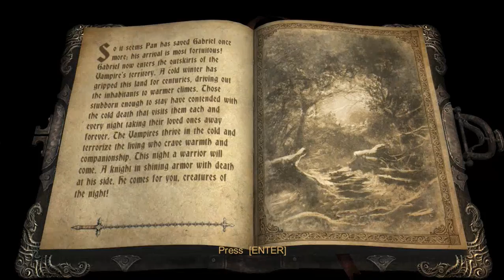Castlevania: Lords of Shadow Chapter 5 - Veros Woods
The dang chupacabra really wants to mess with your head.